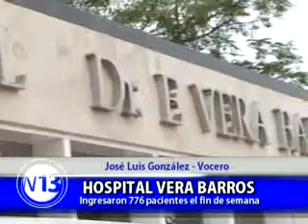Medios Provincia - "Informe hospitalario del fin de semana"